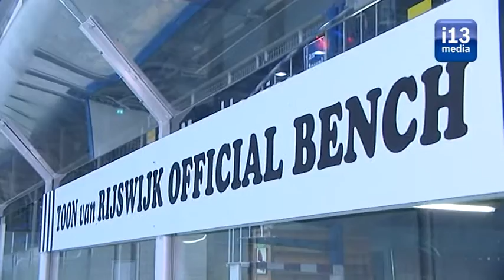75 jarige Tilburg Trappers eert iconen uit het verleden tijdens ingetogen feestje.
Maandagmiddag 21 oktober 2013 stond de meest succesvolle ijshockeyclub  officieel stil bij het 75 jarig jubileum.

In de hal van het IJssportcentrum Tilburg werd een bronzen beeld onthuld van clubicoon Toon van Rijswijk. De 90-jarige oud-doelman van Trappers was zichtbaar verguld met de eer die hem ten deel viel.
Tijdens de bijeenkomst op de ijsbaan werden clubvrijwilligers Jacques Herijgers en Henk Maas koninklijk onderscheiden door burgemeester Noordanus van Tilburg.

Wilt u meer Destil Trappers?

i13 Media
Bekijk het wanneer het jou uitkomt